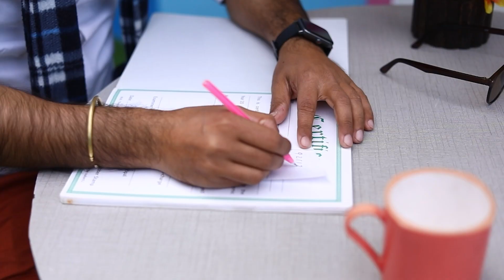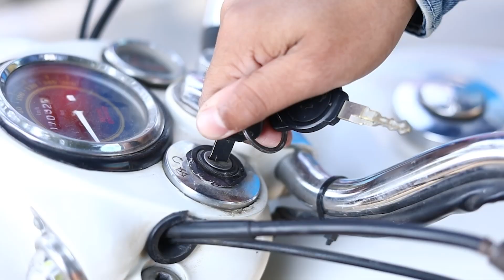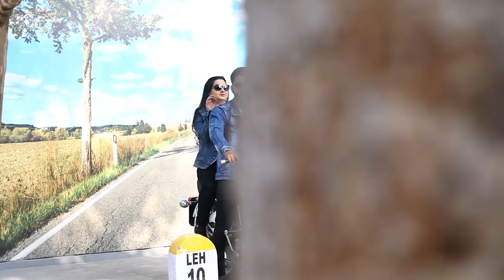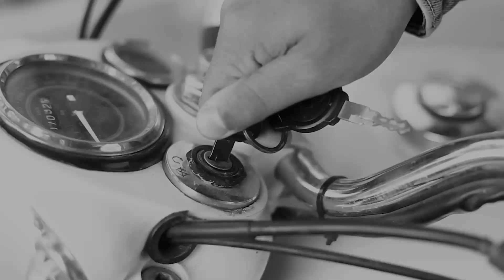Dheeraj & Priyanka pre wedding shoot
song copyrights -Dil koh karar aya
- tu miliya darshal rawal